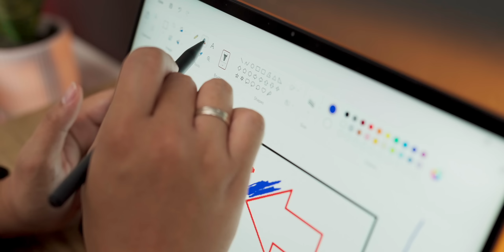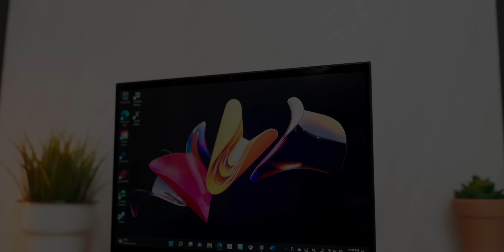Unboxing Laptop Baru MSI yang Harganya Rp 20 jutaan